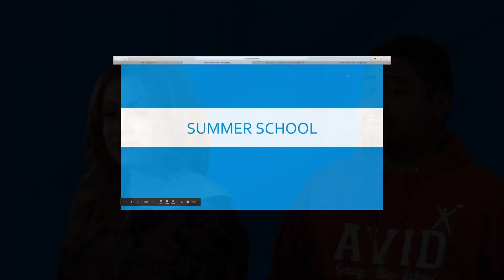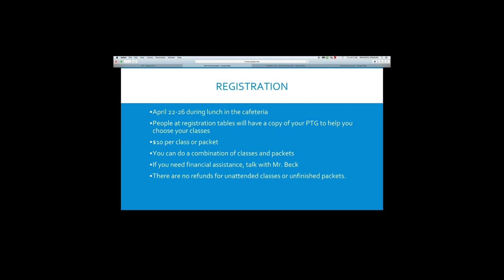04-19-19 GTV Announcements